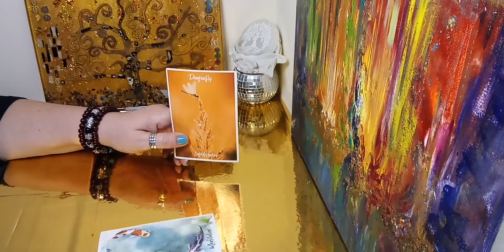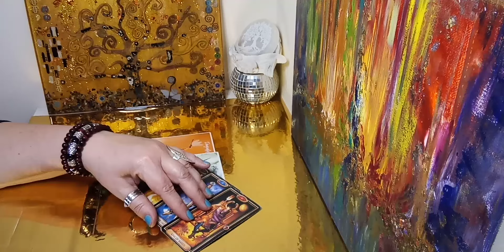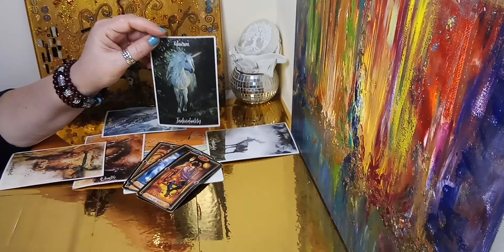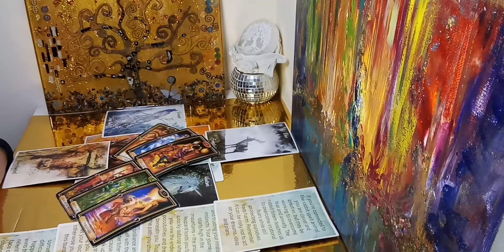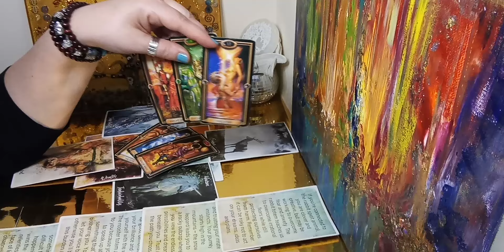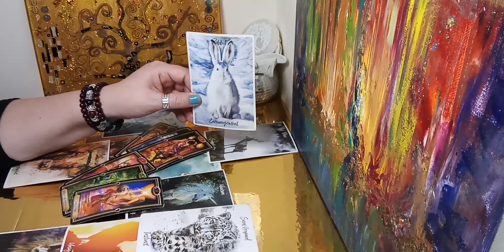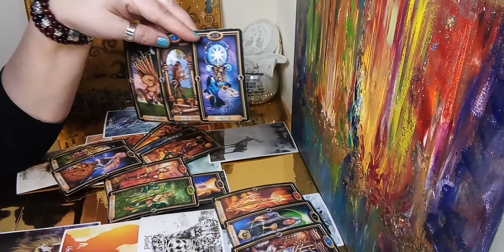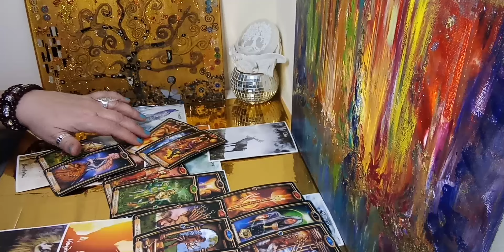Virgo love - New love coming? - Healing old patterns... Attention of many to prepare you for The One